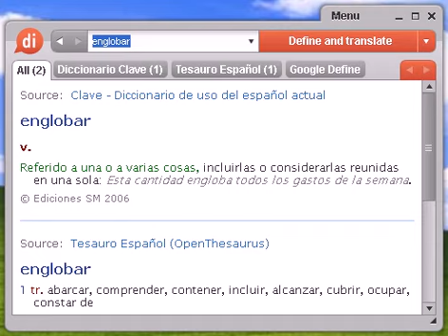Definición de englobar